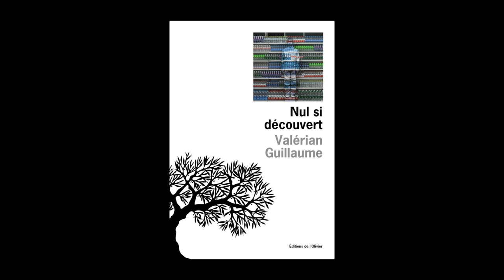Valerian Guillaume - Nul si découvert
Valerian Guillaume vous présente son ouvrage "Nul si découvert" aux éditions de l'Olivier. Rentrée littéraire janvier 2020.